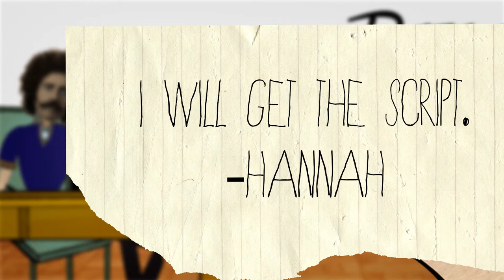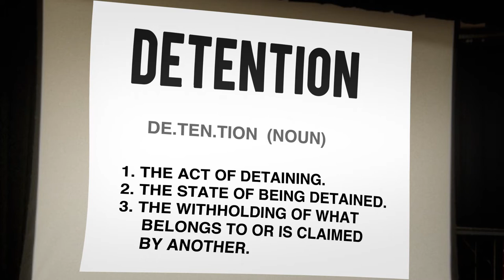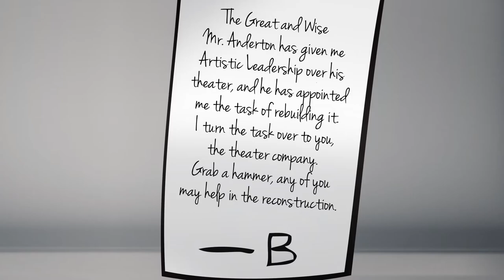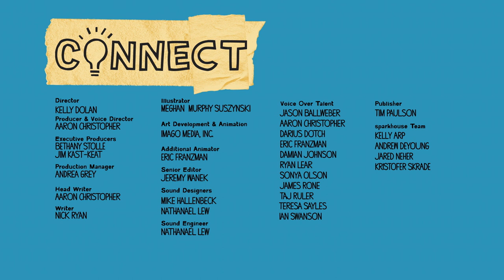Connect: Becky & Todd’s Bible Adventures Vol. 5 - “Conquered”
For Todd, entering middle school is as jarring as when the Israelites went into exile.  Todd’s antics lands everyone in detention.  And upon their return, they discover a new ruler, Mike Boman, has seized control of the theater with the aid of an angry baboon. Will Becky and the gang adapt, or will they resist their new ruler?

Connect follows a plucky middle school theater group that aspires to stage "God's Big Story” from the Bible. The kids are confident they hit the mark, except for a few questions, concerns, and outright misconceptions. Fortunately, an ever-expanding cast of bizarre visitors is on hand to help them navigate their journey through the Scriptures. And yes, there is a talking tube sock.

Sparkhouse Family video resources are designed for home use. For a license to use our videos in church, school, or other group settings, please start your subscription to Sparkhouse Digital today!